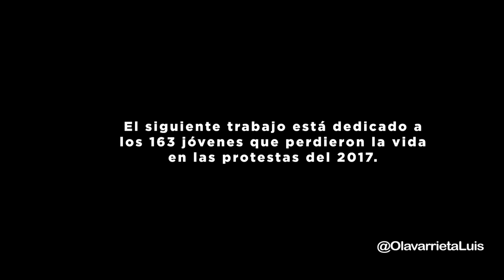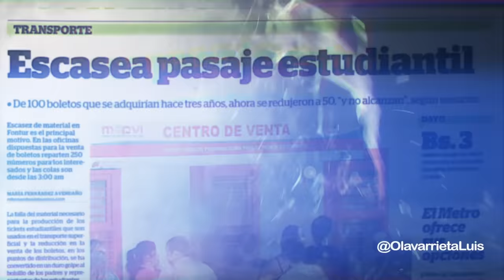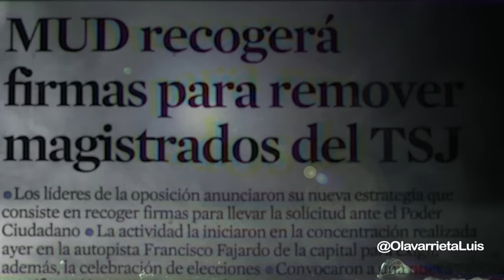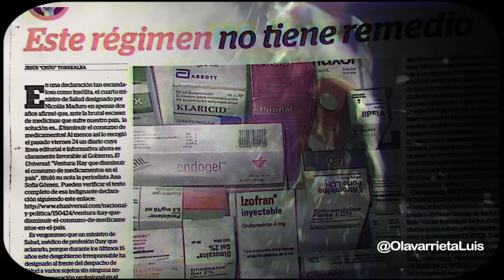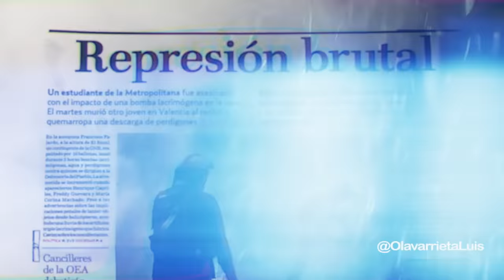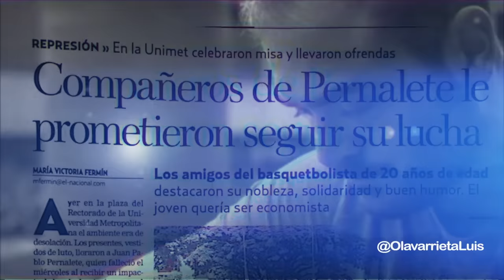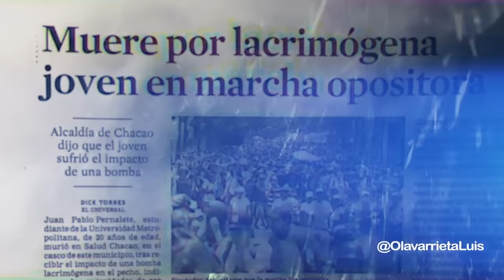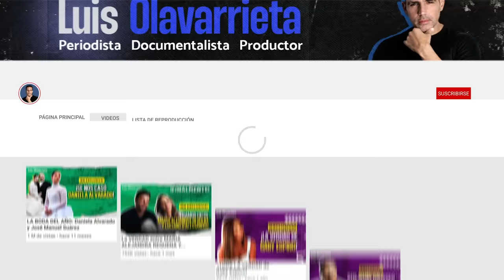JUAN PABLO PERNALETE: La lucha del 2017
El 26 de abril de 2017 fue clave. La muerte de Juan Pablo Pernalete, ese día, marcó aún más el momento histórico que vivía el país ese año. Las protestas, especialmente de los jóvenes, dieron un giro a la política del país y, sobre todo, en la percepción al protestar y las posibilidades reales de construir un futuro en Venezuela.

A seis años de su muerte, su familia y su círculo más cercano revelan LA VERDAD DE JUAN PABLO PERNALETE y cómo un joven estudiante, jugador de baloncesto y activista social, falleció por un choque cardiogénico por traumatismo cerrado de tórax al recibir el impacto de una bomba lacrimógena disparada por un oficial de la Guardia Nacional Bolivariana mientras se encontraba protestando.

• Edición y montaje: Antonio Martín

¡Lléevatelo!